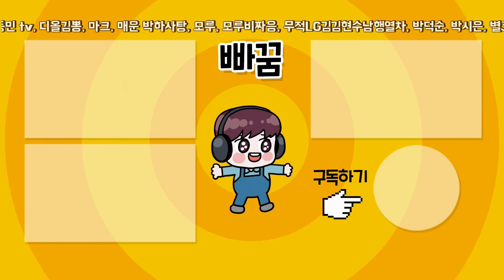짜증나게 한가운데 승부하는 15 삼성쟁이. 15 삼성이 이렇게 잘했나? 컴투스프로야구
15 삼성이 그렇게 잘했나? 짜증나게 한가운데 승부하는 관광쟁이 컴투스프로야구
컴프야 시청자 참여 중 역대급 관광 파트2
15 삼성라이온즈 무시무시하네